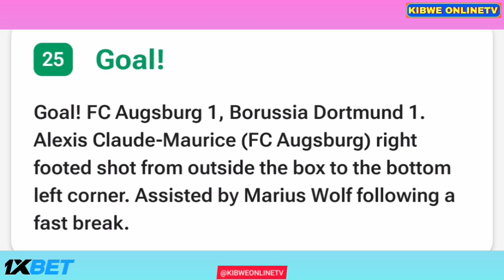Fc Augsburg vs Borussia Dortmund (2-1), All Goals Results/Extended Highlights Alexis Claude Goals.